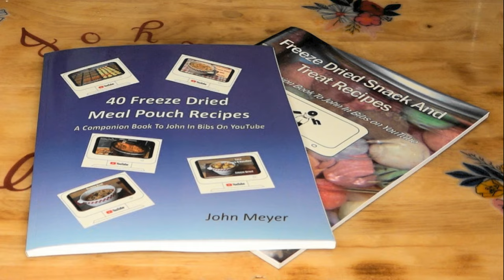4 Year Old Freeze Dried Chili Taste Test Ep353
Today we open up a 4 year old bag of freeze dried chili and reconstitute it for a taste test.